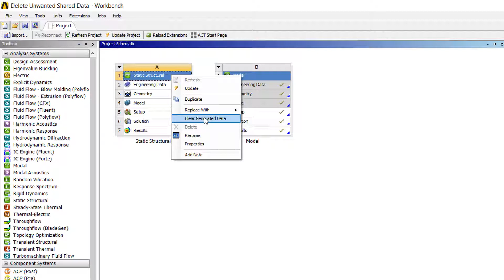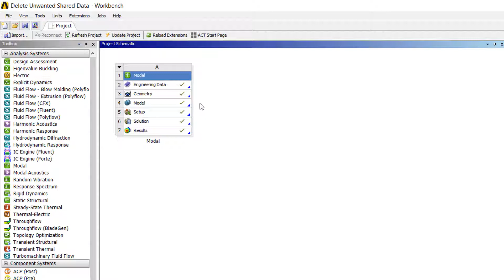How to Delete First ANSYS Workbench Analysis System with Shared Data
Quite often, ANSYS users will create an analysis system in the ANSYS Workbench project schematic that has shared data with a separate, pre-existing analysis system.

This video outlines a simple method for removing the original analysis system that is no longer needed, while still retaining the data for the downstream analysis.